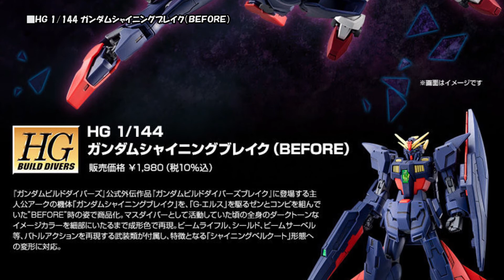ＨＧ 1/144 ガンダムシャイニングブレイク（ＢＥＦＯＲＥ）、2020年6月25日 13時より予約受付開始!!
【リンク情報】